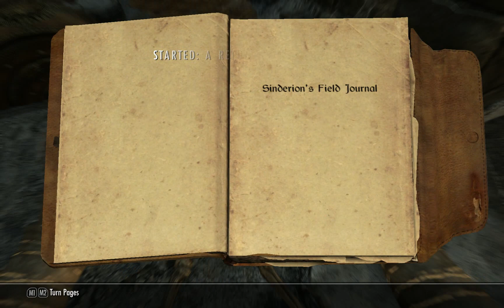Skyrim Lets Play a Mage #31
This is the Blackreach walkthrough